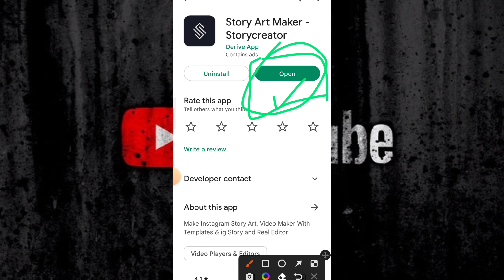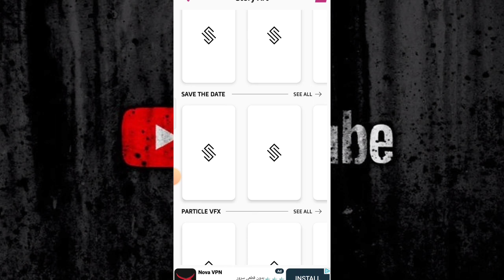Story art maker| Story art maker app kaise use kare || how to use Story art maker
MS Tech